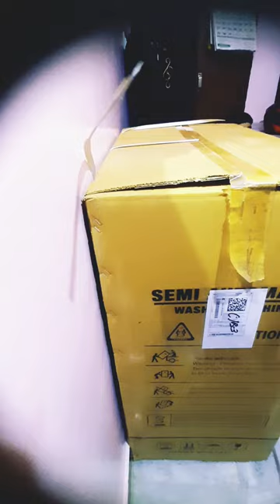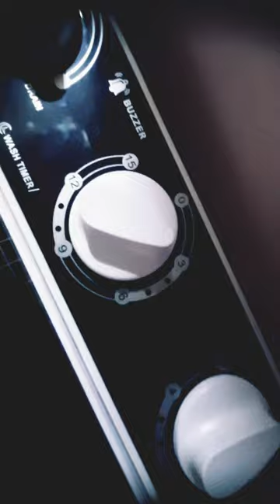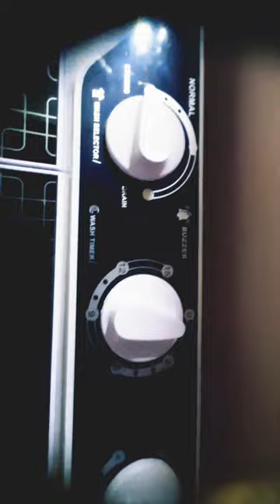innoQ washing machine ⚡️flipkard 7999😱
hello makkalea...
flipkard online purchase innoq washing machine
good quality new brand don't miss it 🥳